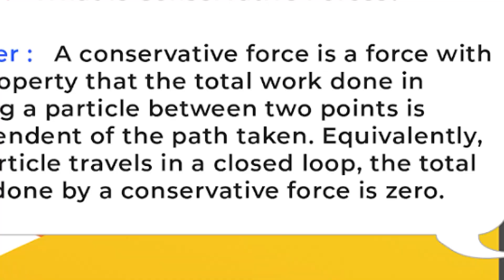Tejashwi की RJD को निपटाने के लिए Chirag हट गए मैदान से! BJP से हो गई है Chirag की सेटिंग!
तेजस्वी को उप चुनाव में निपटाने के लिए चिराग ने भाजपा से कर ली है सेटिंग, सब बात हो गई! उपचुनाव से आउट होकर चिराग ने चाल चल दी!